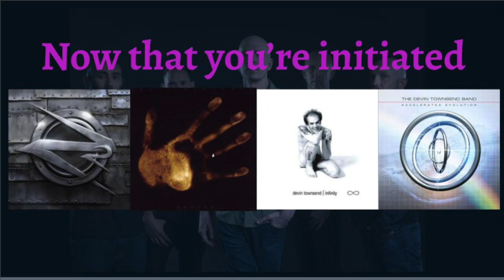How To Get Into Devin Townsend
Like what you see? Help support it by donating